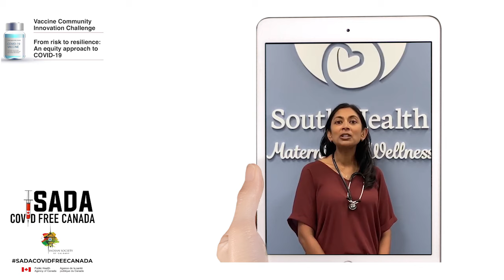COVID19 vaccines are safe for pregnant women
I am a doctor and I've had both my doses of COVID19 vaccines. The sooner we can all get vaccinated, the sooner we can get back to our pre-pandemic lives.